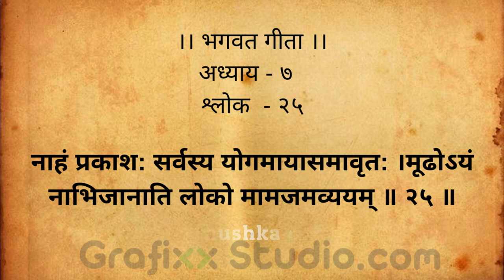Reply to Anushka Sharma bulbbul movie on netflix openly abused radha and lord krishna | Rupanuga Das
bulbbul movie on netflix abused radha and lord krishna | producer anushka sharma abused lord krishna | anushka abuse radha krishna in bulbbul anushka sharma issue on new movie bul bul anushka sharma lafda anushka sharma problem about radha krishna what anushka sharma told about radha krishna? bulbbul review Anushka Sharma's Film Bulbbul Openly Abused Lord Krishna and Shri Radha! Media Kept Silence!!! अनुष्का की Bulbul वेबसीरीज में "Shri Krishna & Radha"ko bola गया अपशब्द|Payal Rohatgi
**ANUSHKA SHARMA IN HER NEW WEB SERIES BULBUL MOVIE SHE OPENLY ABUSE RADHA KRISHNA WHICH IS INTOLERABLE  SO PLEASE RAISE YOUR VOICE TO BANN HER**
- 3 days ago - Bulbbul movie review: Thinly written but meticulously shot, producer Anushka Sharma's follow-up to the brilliant Paatal Lok is a bit of a letdown Bulbul web series had so many controversies reacted to this web series and his angry reply is shown in this video
25 mins ago - krishna and his leela movie netflix twitter boycott

3 days ago - Krishna and his Leela movie review: A passable rom-com 5 days ago - Bulbbul Movie Review In Hindi, Bulbul Netflix Movie Review, Bulbul Film Release Date And Time  full movie such as Bulbbul Full Movie Download, Bulbbul Full Movie Tamilrockers, Bulbbul Full Movie Tamilrockers HD Download, Bulbbul
Anushka Sharma's Movie Bulbbul Openly Abused Lord Krishna and Shri Radha! These celebrities are crossing every limit to hurt our religious sentiments. Please Do Something!
Report them! Block them! You can't let them abuse our Radha Krishna and make money!

As per Bhagwatam and
Prabhupada is anyone speaks ill of
insults Krishna or Guru and yet we
keeps silent then we are not a
vaishnav and it is a great Offense of us
also. And Radha Rani is much much
important then even Krishna... what
they spoke in the movie, I have covered
it all on the video uploaded on Vedic
Tales YoulTube. I will try to cover it in
next post too. This post can't be
modified and I can not speak or write
it. It's very hurtful. Plz boycott and
block them
controversy on bulbbul
A detailed Video for this is posted on Vedic Tales YouTube channel.

4 days ago - Bulbbul movie review: A powerfully feminist, revisionist tale
Krishna And His Leela movie netflix bolly2tolly movies, latest movies on amazon prime, latest movies on netflix, online movies 2020 anushka sharma controversy, anushka sharma controversy nepali, anushka sharma controversy on bulbul, anushka sharma controversy ekta kapoor, bulbul trailer anushka sharma controversy

4 days ago - Krishna And His Leela Movie Review: Critics Rating: 3